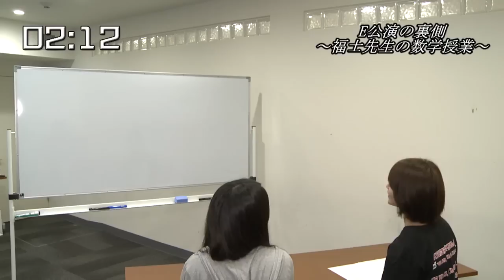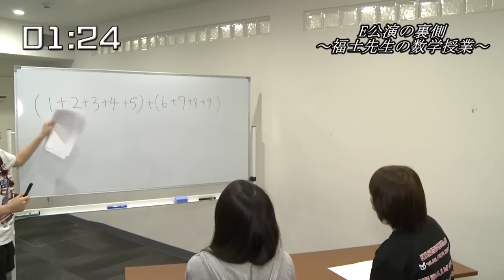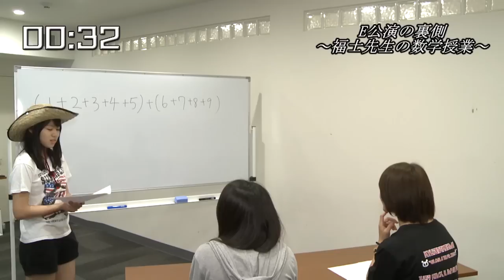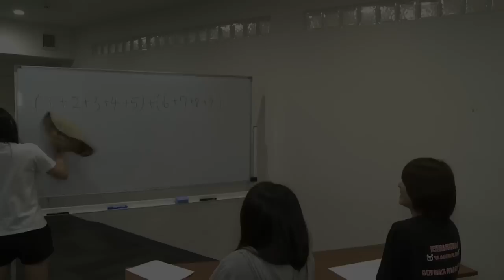SKE48 E公演 2分半の袋とじ 2015.8.18 昼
「手をつなぎながら」公演のお約束、2分半映像をお届け。
濃いメンバーの味のある映像をお届けします！

SKE48 E Performance 2 and a half minutes of bonus contents 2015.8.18

We present to you the 2 and a half minutes of footage as promised in the “Te wo Tsunaginagara (As We Hold Hands)” performance.
Please enjoy the unique footage of the enthralling members!

Live and archived streaming of theater performances available on [SKE48 LIVE!! ON DEMAND]
Accepting registrations for SKE48 Official Mobile Site [SKE48 mobile]
The sister site of [SKE48 Mobile], the private mail-site, [SKE48 Mail] is now OPEN!